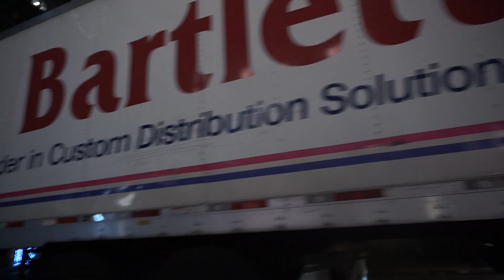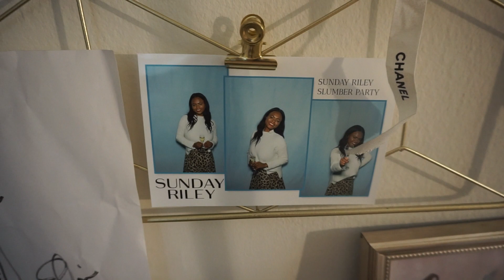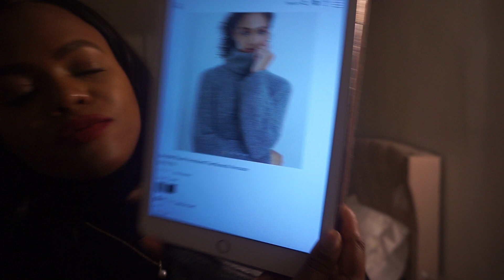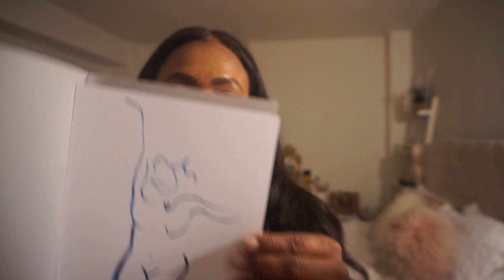A Slumber Party At The Plaza, When Holly Meets Jackie O.. | DadouChic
Bonjour guys!  Monroe and I went to the Sunday Riley Slumber party at the plaza hotel. It was sleeperb! My Halloween costume revealed with my bae Deb aka Msnerdychica :

Links to products worn or mentioned in this video:
Beauty:
Lips: Red
Lips- Pinky nude
Luna Sunday Riley

Fashion
ESTÉE LALONDE JEWELLERY COLLECTION | DAISY LONDON

Camel coat
Gray sweater
Brown Tweed trousers
Mango trousers
My white robe
Staud white bag

Air purifier

Xoxo,Rose